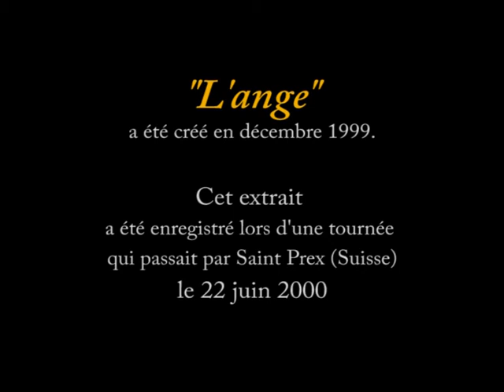BERGAMOTE 1999 / "L'ange" (Le mariage) / BERG 99-014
Extraits du spectacle Bergamote "L'ange"  / Créé en décembre 2000 / Séquence "Le mariage" / Enregistré lors d'une tournée à Saint-Prex le 22 juin 2000 / Avec Claude-Inga Barbey, Claude Blanc et Patrick Lapp.